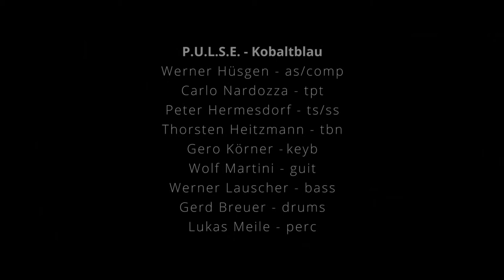P.U.L.S.E. Studiosession 1-16-2016 - Kobaltblau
Werner Hüsgen (D/NL) - as/ss/fl/comp
Carlo Nardozza (B) - tpt/flh
Peter Hermesdorf (NL) - ts
Thorsten Heitzmann (D) - tbn
Gero Körner (D) p/keyb
Wolf Martini (D/NL) - guit
Werner Lauscher (D/B) - bass
Gerd Breuer (D) - drums
Lukas Meile (D). perc